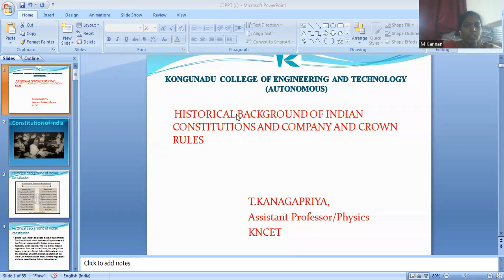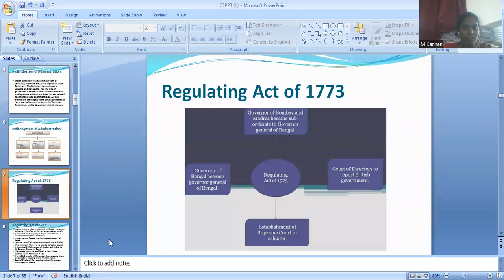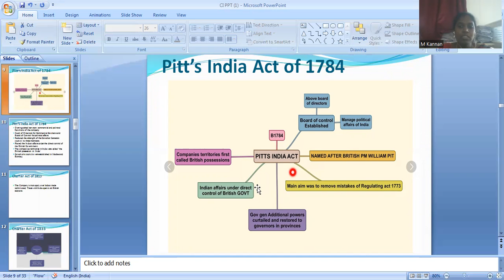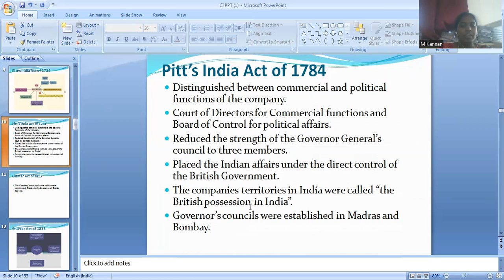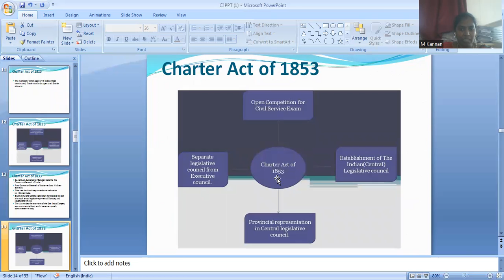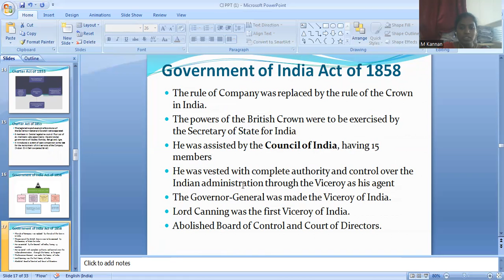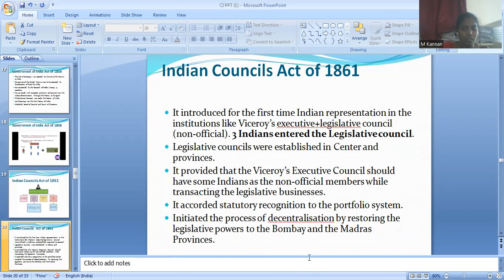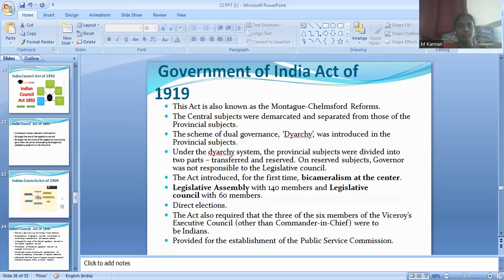COI Unit 1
COI